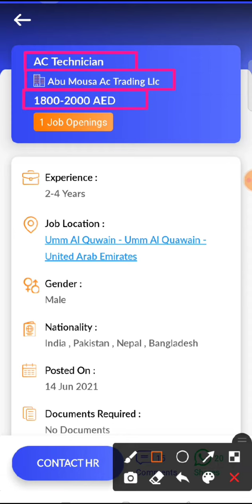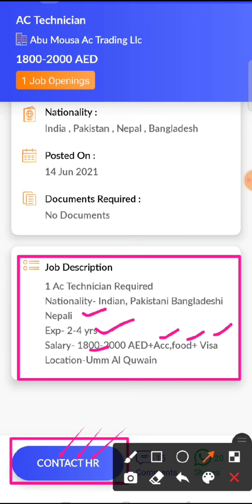JOB IN UAE/ Role: Ac Technician/Company: Abu Mousa Ac Trading/Salary: AED 1800 - 2000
30...Check out this job opening on the Skillbee app that is available for you:

Role: Ac Technician

Company: Abu Mousa Ac Trading Llc

Openings: 1

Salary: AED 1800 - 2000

Experience: 2 - 4 years

Job Location: Umm Al Quwain - Umm Al Quawain - United Arab Emirates

Interview Location: Umm Al Quwain - Umm Al Quawain - United Arab Emirates

Follow SkillBee :-